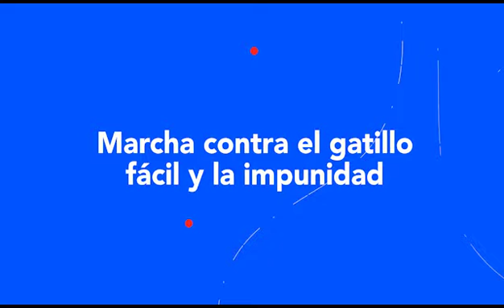Derechos en escena - Marcha contra el gatillo fácil y la impunidad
Derechos en escena es un ciclo de entrevistas producidas por el Área de Derechos Humanos de la FCPyS con motivo de poder reflexionar sobre diversos temas relacionados a los derechos de las personas.
Ana Sosino y Sabrina Carrasco nos cuentan sobre la marcha contra el gatillo fácil y la impunidad